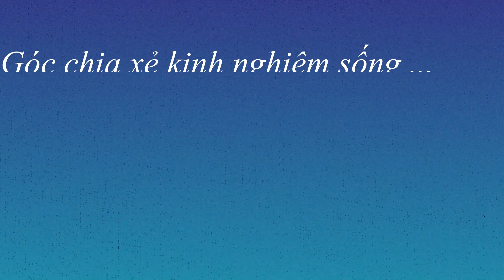Cách làm DƯA GÓP SU SU giòn mát - Su Su xào trứng thơm bùi / Today-Thu đây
Su su là một loại rau củ phổ biến, giàu chất xơ và dinh dưỡng có thể chế biến thành nhiều món ăn ngon miệng. Hôm nay mình chia sẻ với mọi người món dưa góp làm từ su su. Dưa giòn, chua chua, ngọt ngọt, thơm mùi tỏi rất ngon. SU SU XÀO TRỨNG thơm bùi, bổ rất dễ làm.  Mời mọi người tham khảo nhé. Chúc mọi người thành công và ngon miệng.

0:00 Intro
0:09 Giới thiệu (Vorstellung)
0:58 Nguyên liệu (Zutate)
* DƯA GÓP SU SU
 - 2 quả su su
- 1 miếng cà rốt
- 1/2 củ hành tây
- 3 nhánh tỏi
- 1/2 quả chanh
- Ớt tươi
- Muối đường
* 5:09 SU SU XÀO TRỨNG
- 3 quả trứng gà
- 2 quả su su
- 1 miếng cà rốt
- 1 củ hành
- Chút hành lá
- Gia vị: muối gia vị, hạt nêm, tiêu, dầu
8:30 Thành phẩm (Endprodukt)

Mong nhận  được nhiều ý kiến đóng góp của các bạn.
Nếu các bạn thấy Video bổ ích và lý thú thì hãy LIKE và chia sẻ với bạn bè và người thân để tạo động lực cho chúng tôi làm những Video tiếp.
*  Bật chuông 🔔 để nhận thông báo và là người đầu tiên xem video mới.
Videolink:
* Cách LUỘC, NƯỚNG HẠT DẺ. Cách Bảo Quản HẠT DẺ đúng cách ăn cả năm/ Esskastanien zubereiten.
* BÚN CÁ HÀ NỘI làm tại gia, thưởng thức tại nhà, thơm ngon chuẩn vị | Reisnudelsuppe mit Fisch
* Cách làm GÀ RÁN KFC giòn ngon, chuẩn vị, cực đơn giản tại nhà/ KFC-Brathähnchen zu Hause macht
* CÁCH NẤU BÚN RIÊU CHAY ngon đậm đà từ SỮA ĐẬU NÀNH HỘP/ TODAY- Thu đây.
* CANH CHUA CÁ - CANH CHUA CÁ RAU SAM ngon mát bổ rất tốt cho sức khỏe/ TODAY-Thu đây
* CÁCH LÀM CHẢ THỊT BĂM CUỘN LÁ TÍA TÔ thơm ngon tốt cho sức khỏe/TODAY_ Thu đây
* CÁ CHIÊN SỐT BƠ TỎI - CÁCH LÀM CÁ HỒI SỐT BƠ TỎI thơm ngon ko bị khô rất dễ/TODAY_ Thu đây
* KHOAI TÂY XÀO THỊT BÒ ngon thơm nức mũi, khoai ko bị vỡ nát/TODAY- Thu đây
* CÁCH LÀM CÁ CƠM KHÔ RIM TỎI ỚT giòn rụm đậm đà siêu ngon đơn giản / TODAY_ Thu đây
* CÁCH LUỘC NƯỚNG HẠT DẺ ngon dễ bóc vỏ - HẠT DẺ RANG BƠ cực ngon/ TODAY- Thu đây
* Cải xoong- rau thần dược mùa đông-Cải xoong xào tỏi, CX luộc, CX nấu canh/TODAY- Thu đây
*Cách ƯỚP- NƯỚNG GÀ CÔNG NGHIỆP NGUYÊN CON rất ngon = nồi chiên ko dầu/TODAY Thu đây
* Cách xào khoai tây thịt băm thơm ngon - khoai đậm đà ko vỡ nát/ TODAY- Thu đây
* Cách làm cá phi lê chiên giòn bằng bột tự pha rất ngon thơm đơn giản/TODAY_Thu đây
Musik: + Name of the Child – Motions by Wondershare Filmora 9
             +  Pop Boss  by Wondershare Filmora 9
Footage courtesy of Videvo, hosted by Videvo.net
 "Thu đây" kính chúc quý khán, thính giả mọi điều tốt lành.